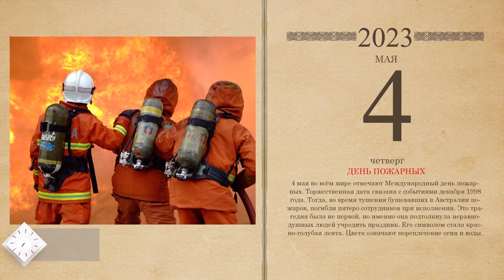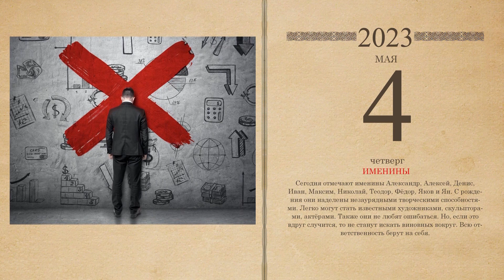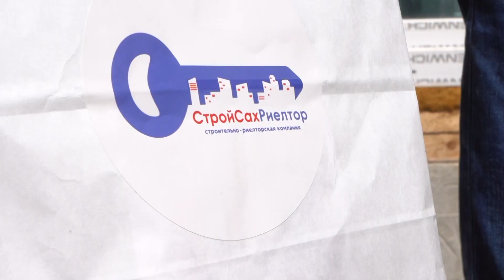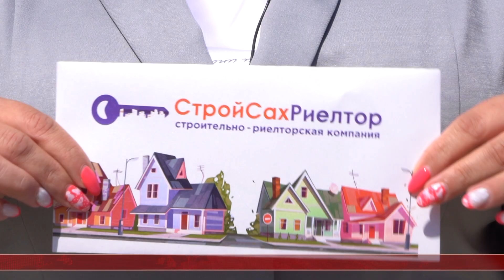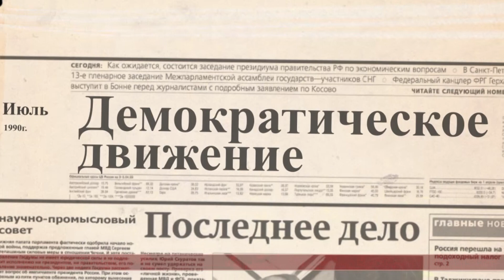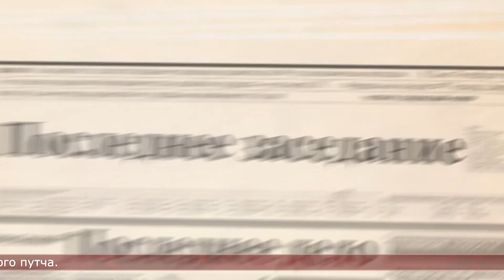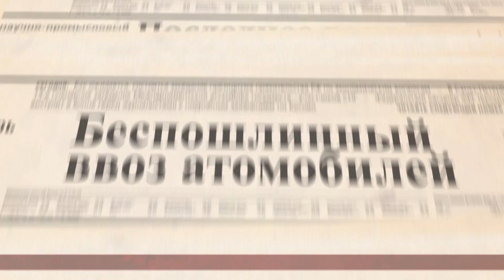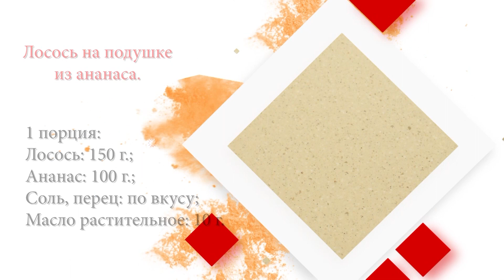04.05.2023 Солнечное утро